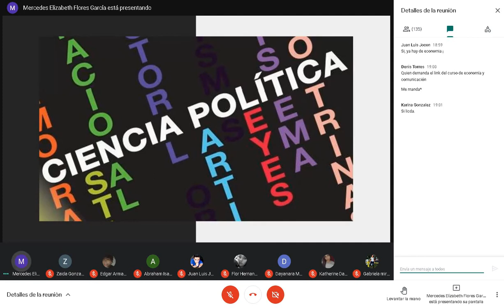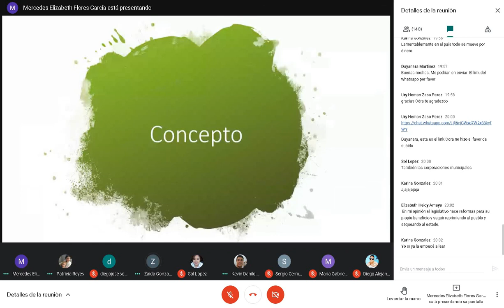Ciencia politica Derecho Clase 2 28/01/2021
Licda. Mercedes Flores Garcia